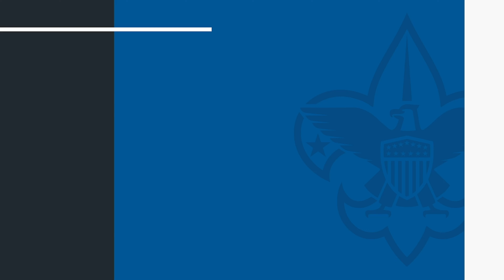LEC 3 Minute Update - November 9, 2023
Mornin’, all! I’m Jake Brown, and this week’s three minute update is coming to you from beautiful Bay Village, home to Cahoon Park and the Huntington Reservation, which were both privately owned before turning into public lands. A comfortable cruise down Lake Road will provide you with beautiful views of Lake Erie and homes I can only aspire to own someday.

Aspiring for a new home aside, we have big news to share with everyone: the ACE program has re-opened to new applicants again! For qualifying families, this is up $1,000 per child that the state reimburses families for, and Scouting registration fees are generally included as a qualifying after school expense! Details can be found at . Questions go to Mike Evano.

The Annual Scout Shop Giving Tree will be placed in the Scout Shop starting next week. Any families in need of Scouting supplies can fill out the request form and physically give it to a Scout Shop employee, or email it to Paula Puchajda. Anyone interested in providing a Scouting need to someone can come to the Scout Shop and select an item off the tree, and the Scout Shop staff will coordinate delivery of the item to those who need it. Questions go to Paula, and the drive will end on December 16th.

 the Scoutbook calendar is migrating to Internet Advancement on November 9th. That means all unit calendaring will happen in internet advancement moving forward, instead of Scoutbook. If you have further questions, please contact LEC Member Care.

Register now to take position specific training as a chartered org rep on November 18th. Send your questions to Jake!

Recharter portals are now open, and recharters must be turned in by December 8th, free of significant error, to avoid the late fee of $100. Begin Collecting dues from your returning families now! Send Michelle Cali your questions.

Speaking of recharter, please note that paying with check or cash to the Lake Erie council is most advantageous, as edits to your submitted charter can still be made if you pay using this method. Paying online with credit card or e-check does not allow for any changes after the fact.

holidays at camp are on the calendar: Register now! Note that the early bird deadline for Holidays at Camp is November 18th, and we do need some Troop assistance in running this program. Interested volunteer troops should contact Jess.

 Volunteer Award Nominations for the Silver Beaver, Distinguished Award of Merit, and Unit Scouter Award are due to Jason Setser by December 15th. Note that the Distinguished Award of Merit is equivalent to other Councils’ district award of merit.

Catholic Wood Badge is happening at Philmont in August of 2024. Only 36 spots are open for registration, so  if you’re interested! If you don’t need Catholic Wood Badge and can settle for normal Wood Badge, we recommend the Council-run course.

Payments for popcorn and Scout’s Own Syrup are due tomorrow, November 10th. Distribution of take order popcorn will happen on November 17th and 18th.

And that’s a wrap for this week’s three-minute update! Thanks for all you do, and thanks for being you!